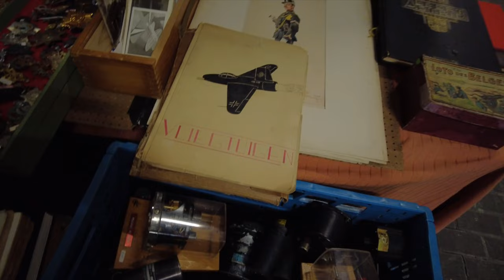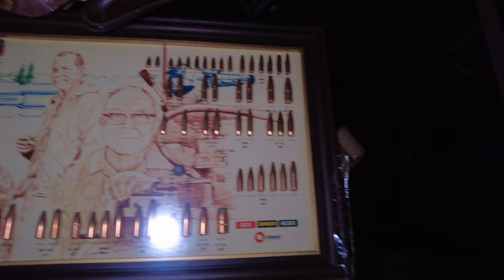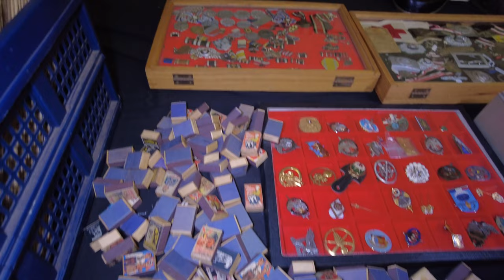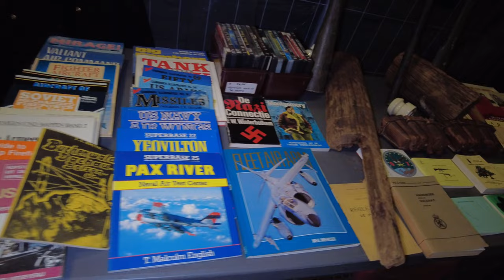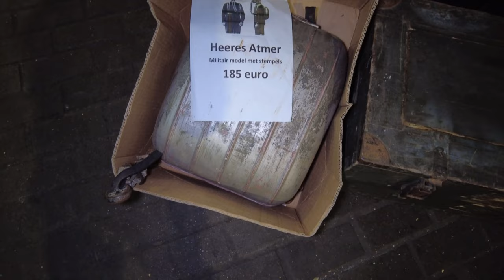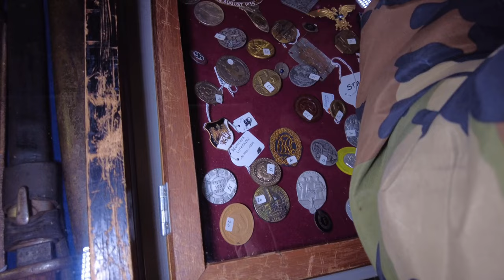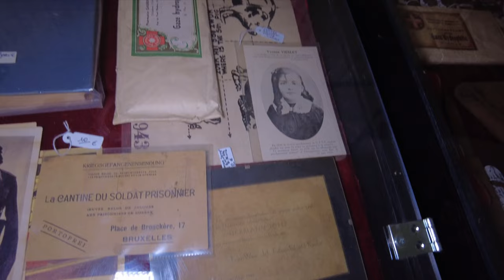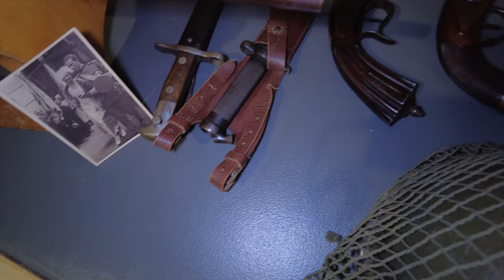Military Fair In Belgium Where You Can Buy Guns And WW2 Relics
We went to travel to a weapons fair in Belgium where guns, relics were offered for sale. however, the trip was awesome, and you won't believe your eyes! check it out folks!